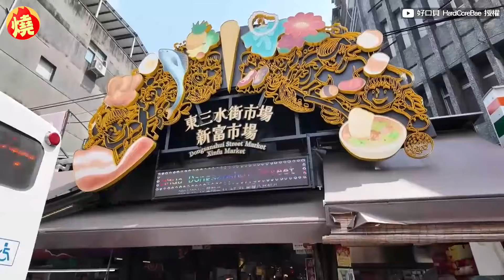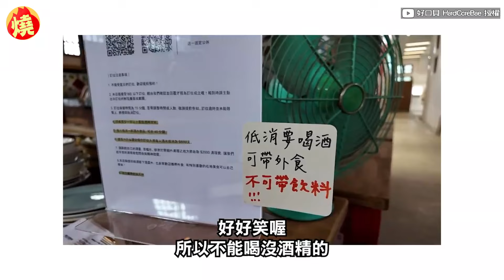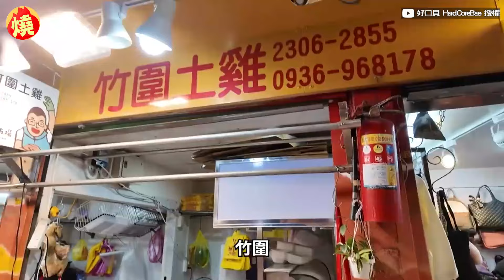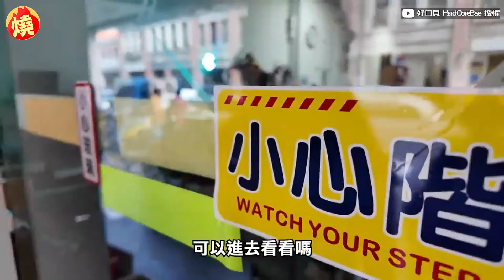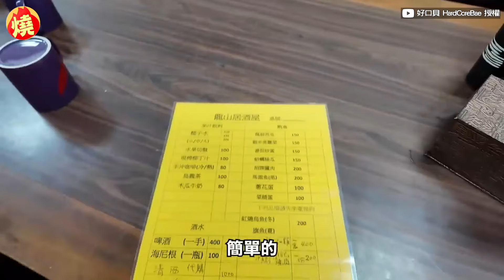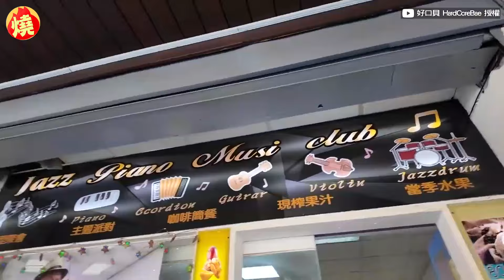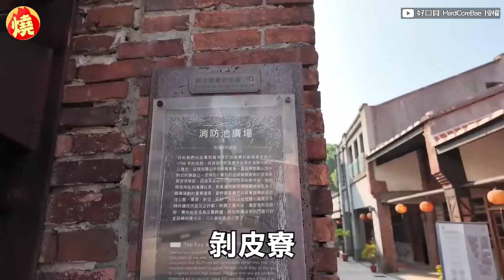她嚐萬華菜市場早場酒吧 帶外食不加價還幫擺盤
影音中心／陳登隆報導

YouTuber唄姬（Becky）是台德混血兒，擁有外國血統的她，外型甜美再加上豪爽外向的個性，深受不少粉絲喜愛，近日她和攝影師雪瑞，一起去探訪台北市的萬華菜市場，在這傳統市場街道內，竟隱藏無數美味佳餚和秘密酒吧，尤其是早上10點就開門的秘密酒吧，在這裡不僅可以享受美酒，還能自帶外食，老闆還會幫你細心擺盤，讓兩人直呼好特別。
萬華 美食 Becky 好口貝 HardCoreBae